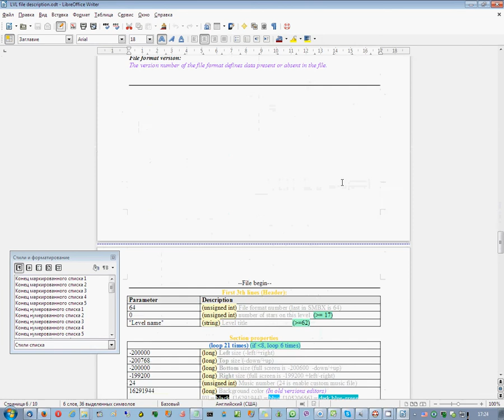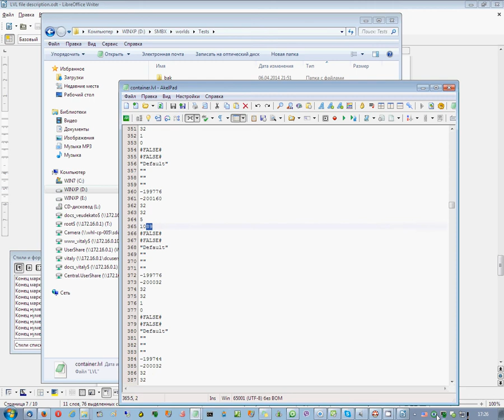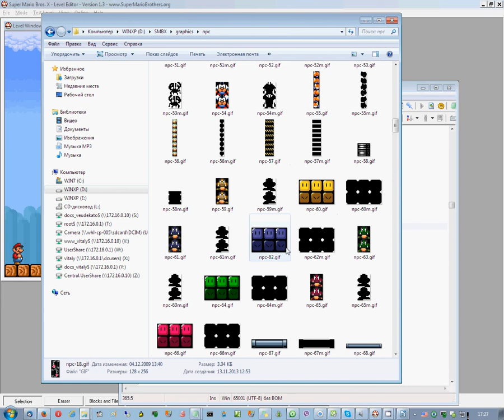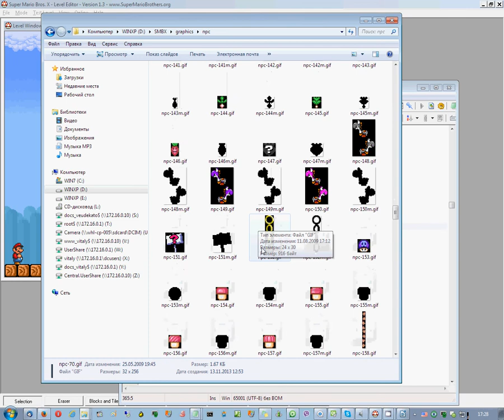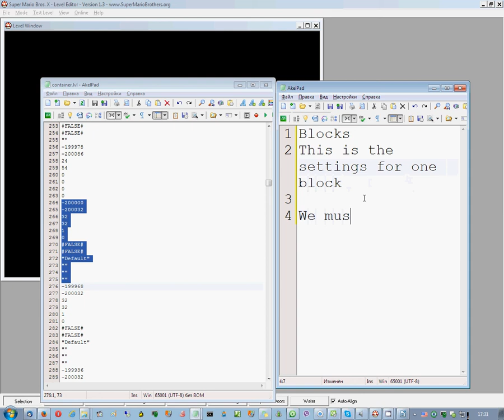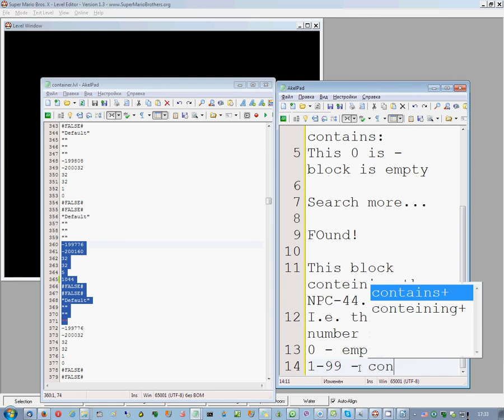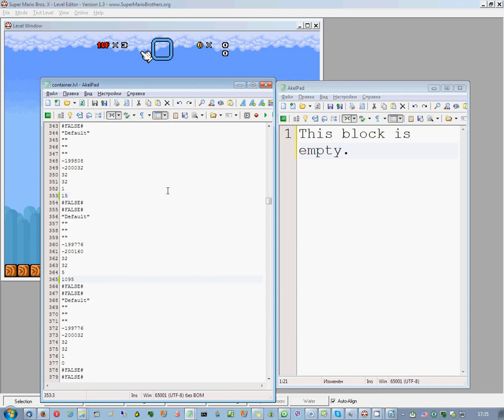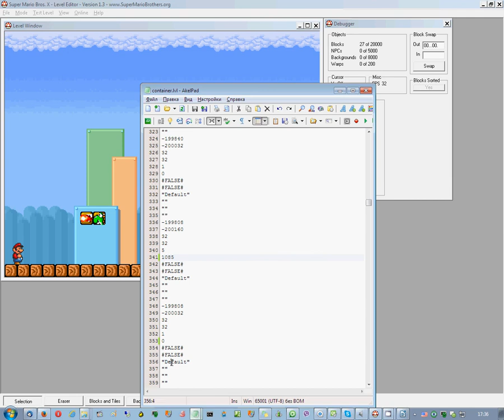SMBX Experiments: Non standart NPC including (LVL-File hacking with notepad)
Including non-standart NPCs, what can't included into the block via editor.
For example: Bowser, Big boo, steel pipe, bullets, Banzai Bill, ...

In this test used experimental Sound pack, what made on SB16 OPL Synthesizer. I will publish it after creation.